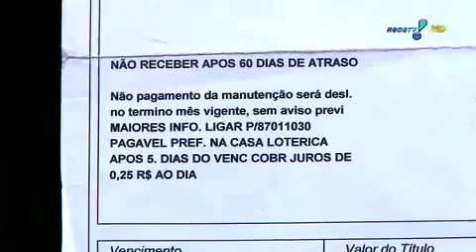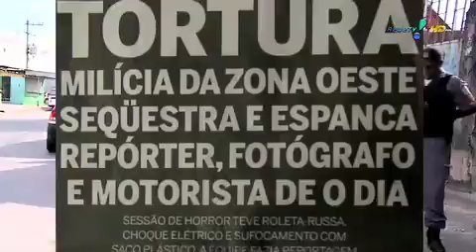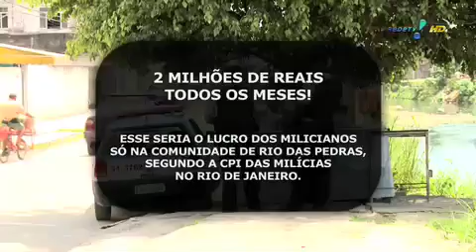aconteceu01.mov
Sem apresentar provas, deputado Luiz Couto volta a denunciar a "polícia" em programa de rede nacional: veja